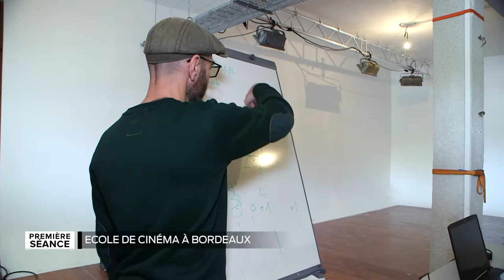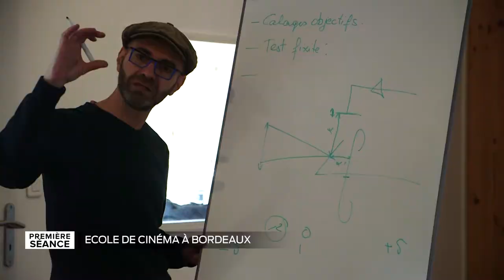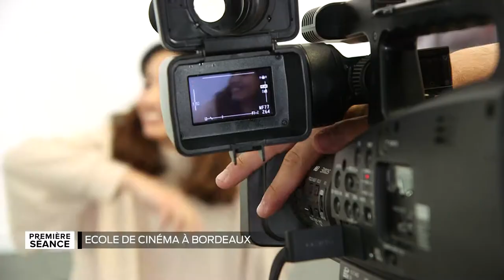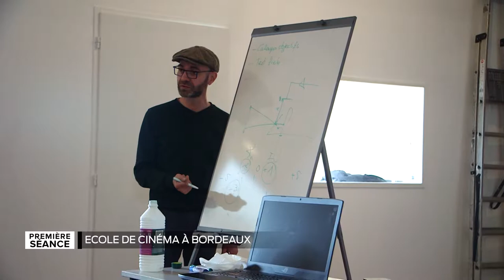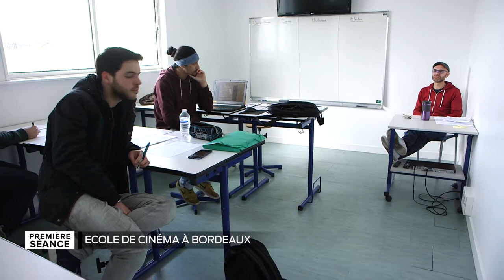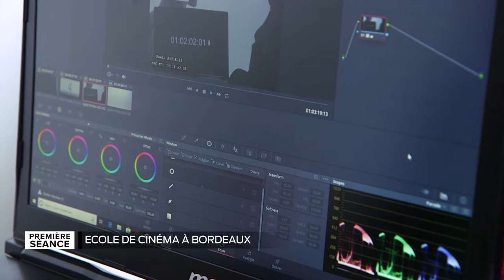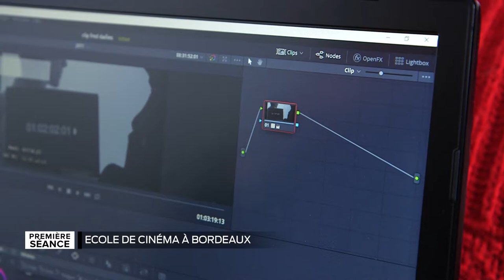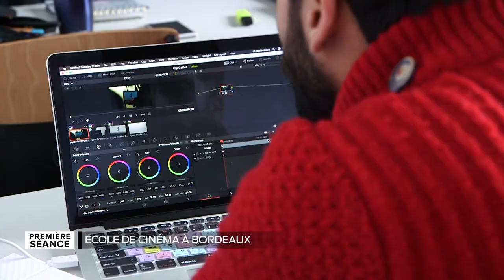Première Séance - Une école de cinéma à Bordeaux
Comment réaliser ou monter un film ? Découverte des studios Cinémagis à Bordeaux, où se déroulent plusieurs formations depuis 2010 : montage, assistanat caméra et assistanat réalisation.